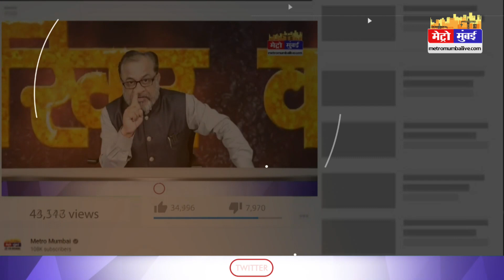हर हर शंभू गाना फिर आया विवादों में